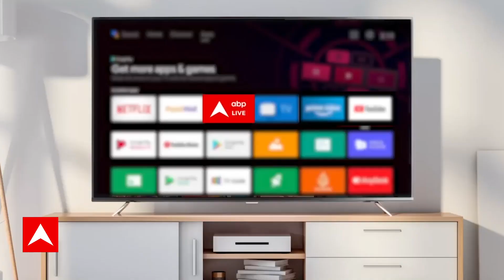Chhattisgarh assembly elections 2023 से जुड़ी बड़ी खबर, इस तारीख को आ जाएगी लिस्ट